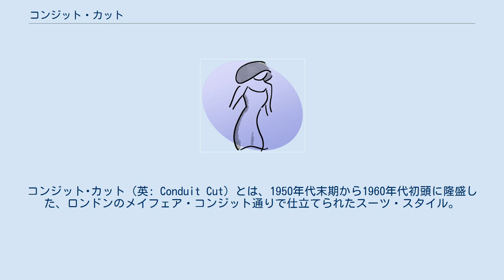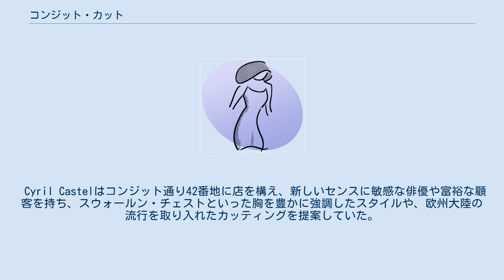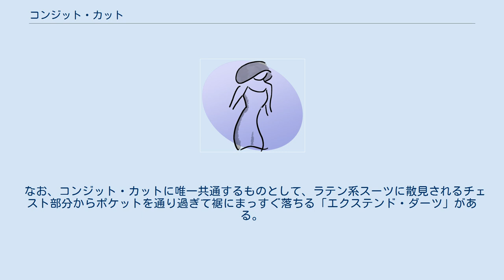コンジット・カット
コンジット･カット（英: Conduit Cut）とは、1950年代末期から1960年代初頭に隆盛した、ロンドンのメイフェア・コンジット通りで仕立てられたスーツ・スタイル。
 ロンドンはテーラー街のサビルロウ通りに隣接するコンジット通り。
ここに50年代末期から60年代初頭にかけてニューウェイヴのテーラーが軒を並べた。
スタイルのテイストは、旧来のロンドン・カットではなく、大陸的（フランスやイタリア風）ないわゆる後にコンチネンタルと呼ばれる様式に近いテイストを持っていた。
コンジット・カットで有名なテーラーとしては、Cyril CastelやAnthony Sinclairが挙げられる。
 Cyril Castelはコンジット通り42番地に店を構え、新しいセンスに敏感な俳優や富裕な顧客を持ち、スウォールン・チェストといった胸を豊かに強調したスタイルや、欧州大陸の流行を取り入れたカッティングを提案していた。
 一方、Anthony Sinclairはコンジット通りの43番地に店を構え、こちらも'50年代のパリやローマのスタイルを取り入れたスーツを仕立てていた。
彼を一躍有名にしたのが、映画「007シリーズ」でショーン・コネリーが着たスーツである。
書物では当時の映画を監督したテレンス・ヤングご贔屓のテーラーとして記されている。
4作目の「サンダーボール作戦」では、ショーン・コネリーの仕立て人としてAnthony Sinclairの名前をエンドクレジットに見ることができる。
 コンジット通り界隈に軒を並べた新進テーラーたちの手がけるコンジット・カットには定められた特長は存在しない。
サビルロウの伝統的なテーラーとは異なるアプローチで、当時としてはニュー・トレンドのモダーンなスーツを仕立てていたという点では共通している。
 あえて言うなら、50年代末期より散見されたミニマルなスタイルで、イギリスの土着性よりも欧州大陸を見据えた国際的なセンスに注目している点である。
 アメリカン・スーツの影響を指摘する向きもあるが、サックスーツのルーツはアメリカに出稼ぎ・移民したイタリア系およびユダヤ系の仕立て職人の仕事であり、英国スーツの構築性を持つコンジット系スーツとの関連性は希薄と言わざるを得ない。
 なお、コンジット・カットに唯一共通するものとして、ラテン系スーツに散見されるチェスト部分からポケットを通り過ぎて裾にまっすぐ落ちる「エクステンド・ダーツ」がある。